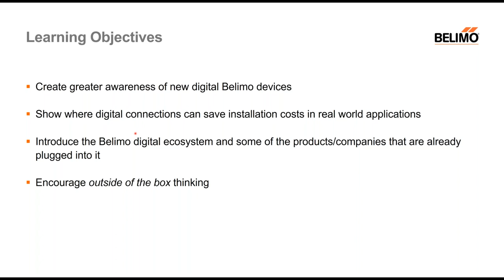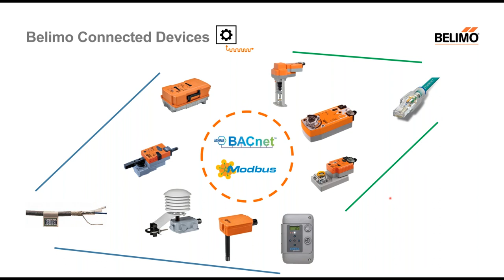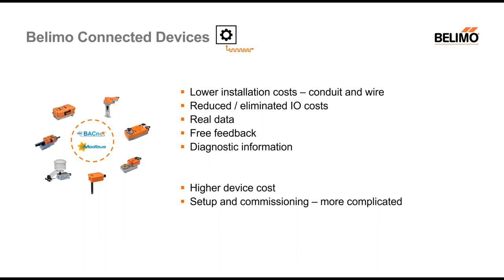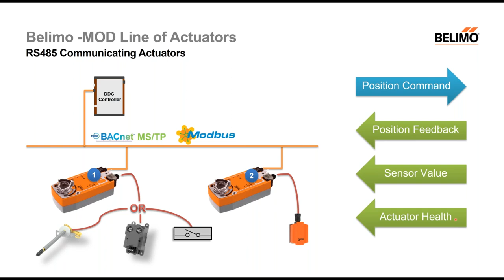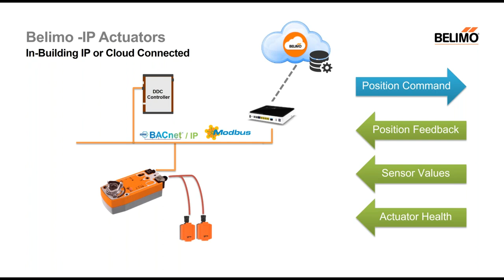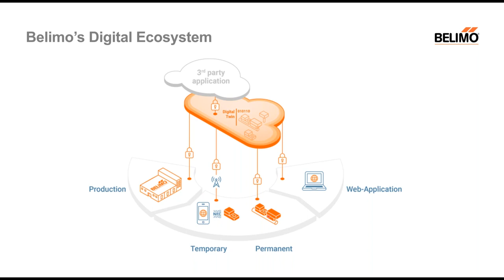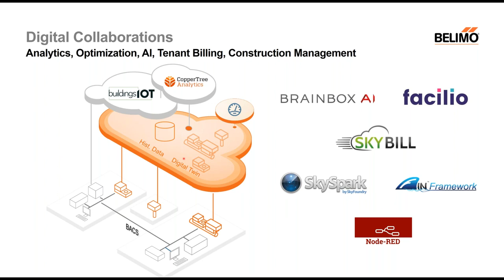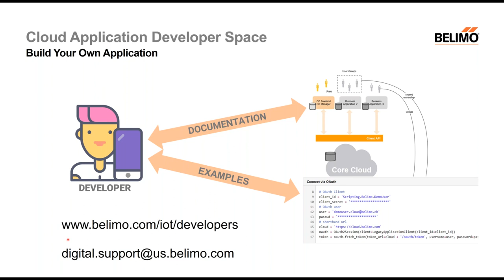Webinar: Get More from your BAS with Digitally Connected Belimo Devices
Learn how Belimo’s growing digital connectivity portfolio provides flexibility in HVAC solutions that can control, monitor, and be maintained from anywhere. Connected devices eliminate traditional home-run wiring costs and installation time. BAS operators benefit from device data that is easily accessible. We will also discuss how NFC allows fast programming, commissioning, and troubleshooting – even without power. Get a glimpse of the future of HVAC-connected devices.